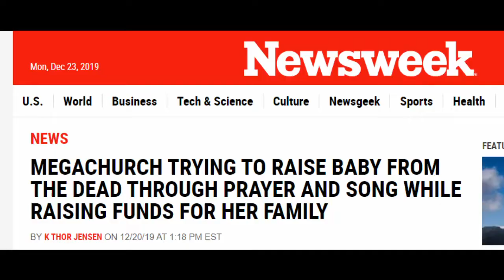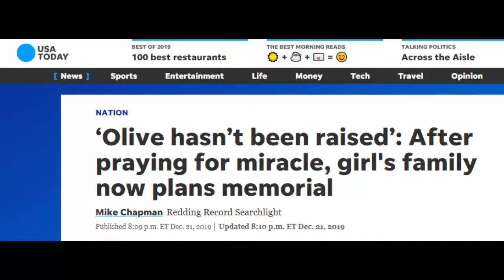Prayer Cannot Raise Anyone from the Dead: How Christianity Provides False Hope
A California family prays to God that their recently deceased daughter is resurrected in a sad display of how out of touch with reality some people are due to their religion.